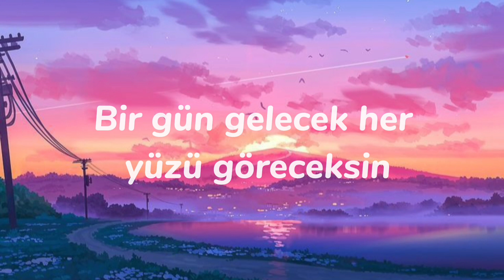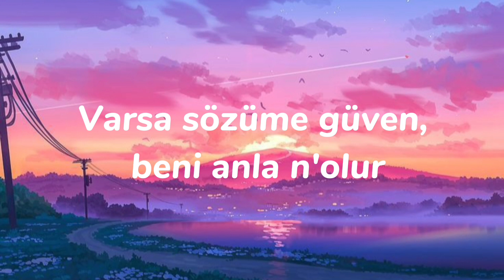Semicenk & Reynmen - Yana Yana [Müzik Lyrics] (2)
Yana yana sevdik bazen çok kez unutulup
Gidenin ardından hep kahrolan bi' kul
Varsa sözüme güven, beni anla n'olur
Bozuksa ruhun zaten bana yazık olur

Bozuksa ruhun zaten bana yazık olur, yazık olur

Bir gün gelecek her yüzü göreceksin
Tattığın her sözün ve her günün boşa geçti öğreneceksin
Yine aynı yerde kalıp, gidersen yarım kalır
Düştüğü yerden kalkıp yeniden yazılan kaderine güleceksin, ooh

Zaman hiç vermedi aman
Geçiyor tüm teselliler yalan
Ben büyütmek istesem de onlar küçük kalmak ister gözümde
İmdat (bi' ihtimal daha)
Gel beni kurtar (benden bu kadar)
Zor olsa da şartlar
Sabrım gerilir patlar bir anda